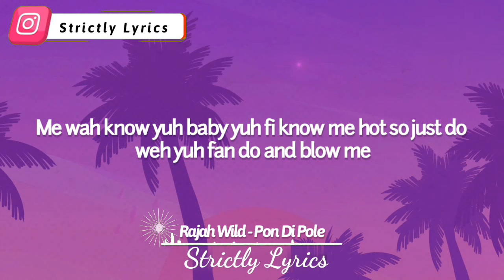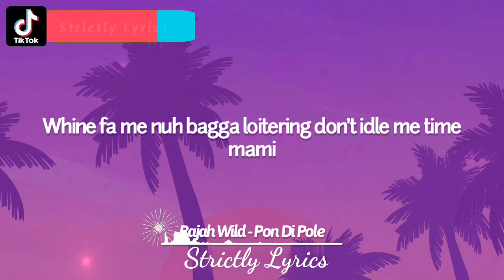Rajah Wild - Pon Di Pole Lyrics (Payment Plan Riddim) | Strictly Lyrics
2024 Strictly Lyrics